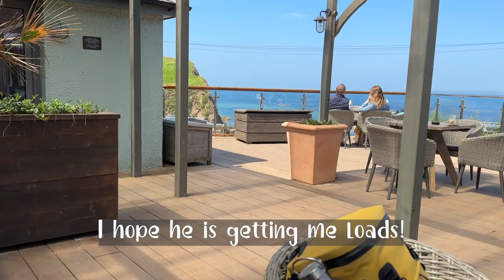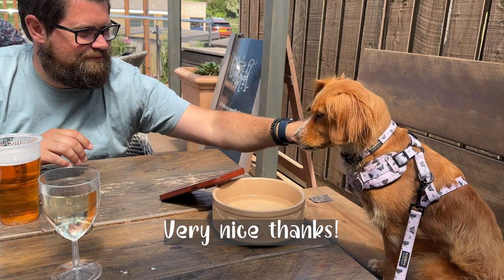Dog Orders A Round At The Pub!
Hey! We went on our first ever camping trip, Mum forgot my bed! I kicked her out though and stole her bed. I can't wait for our next adventure, next time we go to a pub I need to order my own snacks!

I got to try out my new drinks bottle it's really cool, Mum just squeezes it and water pops out the top for me!

I'm often asked if I can be bought gifts, here is a little wish list of things I like.

See you again very soon